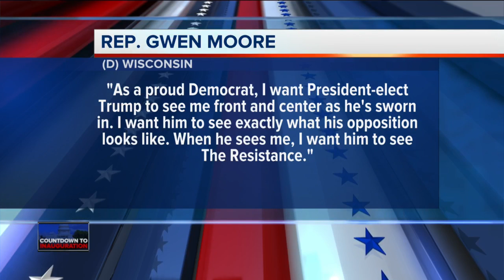Rep. Gwen Moore to attend inauguration despite concerns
Moore: I refuse to be "pawn" in Trump's efforts to rally Republicans.